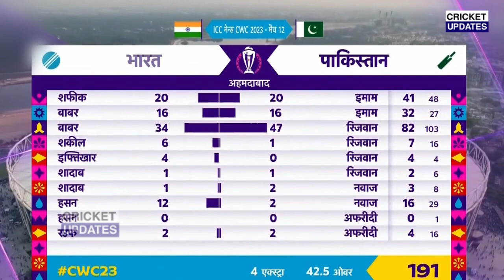देखिए, भारत की जीत के बाद ऑस्ट्रेलियाई खिलाड़ियों ने दी पाक को धमकी, कहा ऐसा सुन रह जाओगे दंग